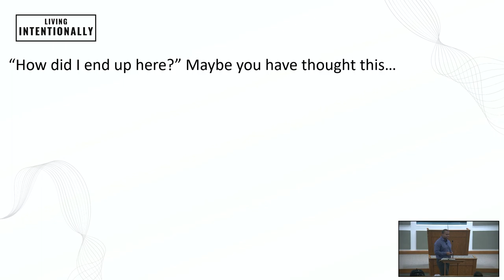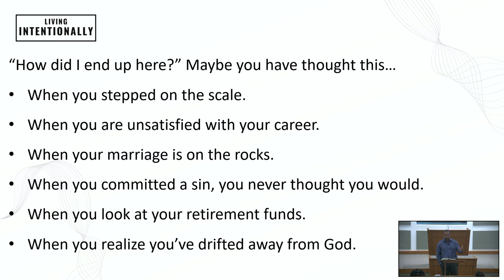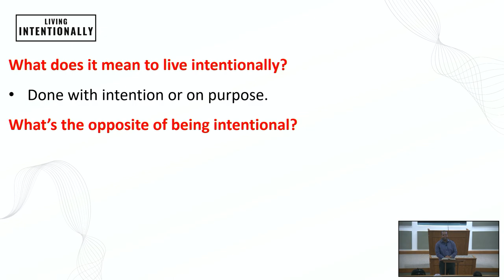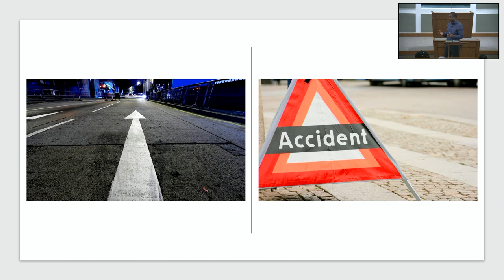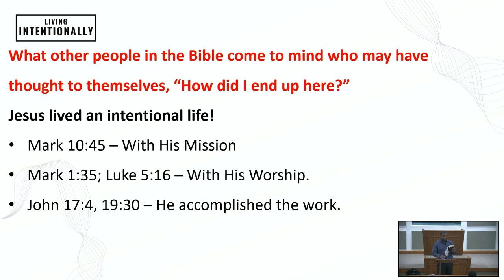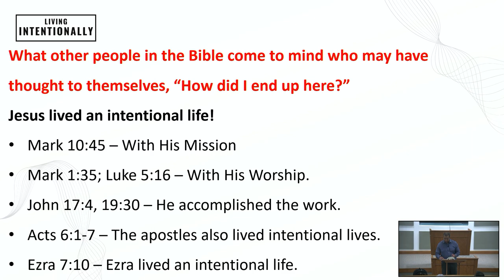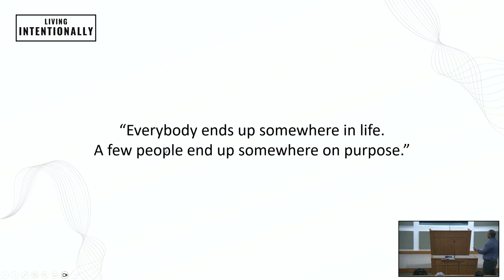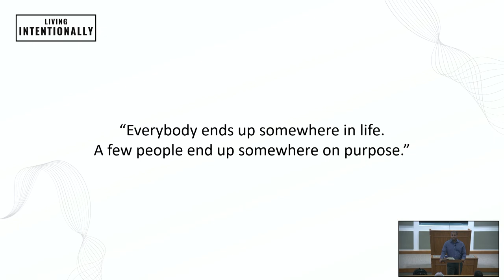Benjamin Lee: Man to Man: Living Intentionally (Part 1)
"Man to Man: Living Intentionally" was presented by Benjamin Lee during the Men's Day Bible Study at the Woodlands Church of Christ in Shenandoah, TX on February 10, 2024.